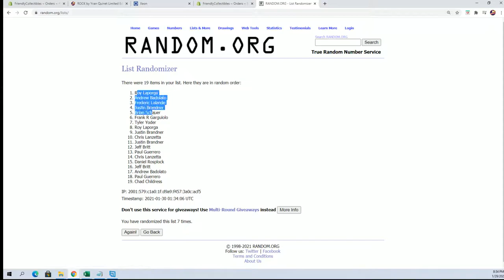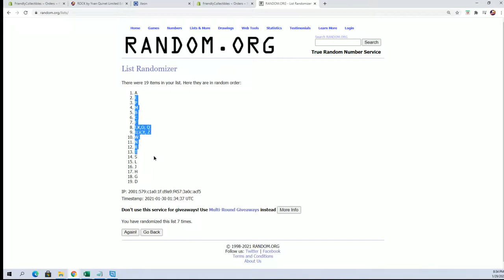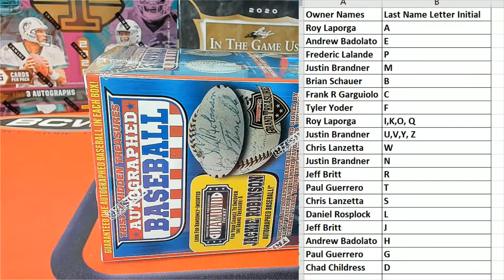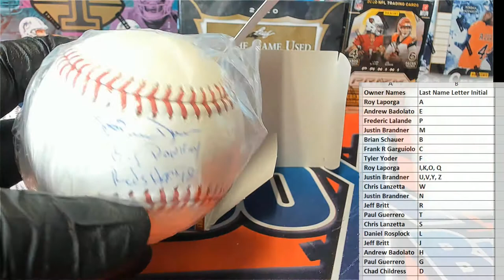2020 Tristar Series 11 Autographed Baseball ID 20SER11BB417